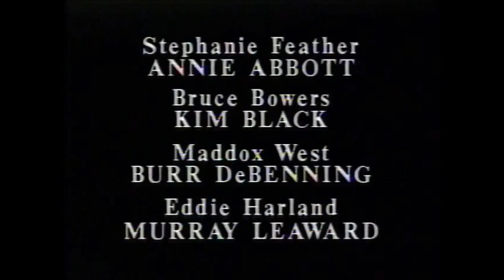Superior Court Credits/Ralph Edwards & Stu Billett Productions/Lorimar-Telepictures